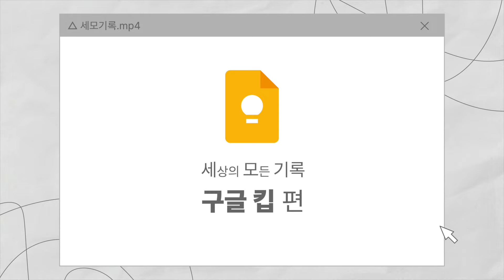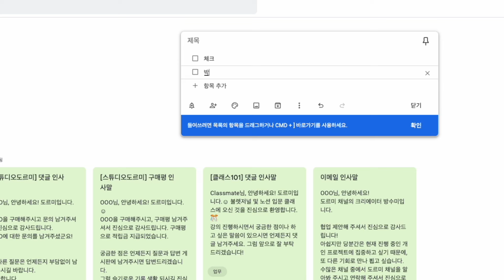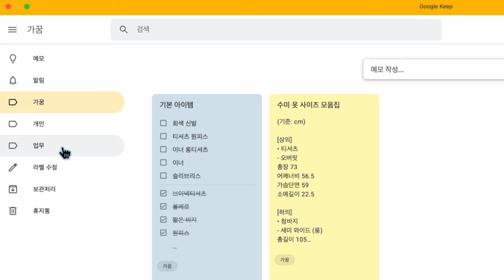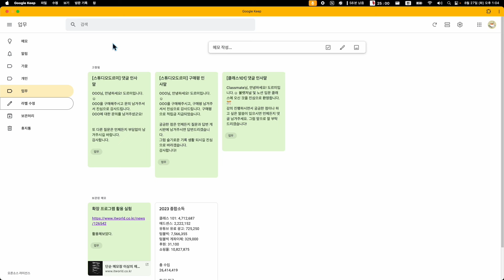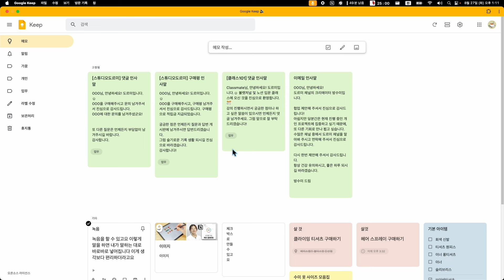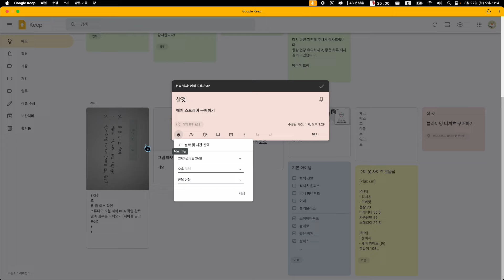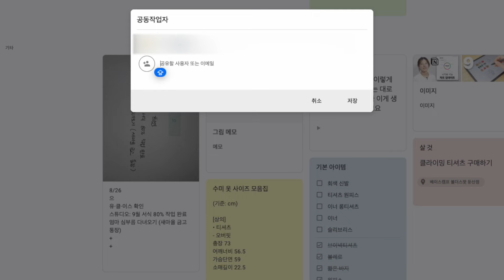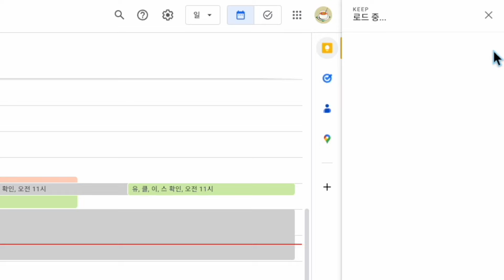세상 편한 구글의 공식 메모앱, 사용해봤습니다👍 | 세상의 모든 기록: 구글 킵 편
✿ 구글 킵 홈페이지

✿ 시간표
00:00 들어가기
00:08 영상주제
00:49 시작하기
01:08 기본 기능: 메모 작성, 보관
02:46 기본 기능: 라벨, 배경색
04:16 고급 기능: 이미지, 그리기
05:42 고급 기능: 음성메모
06:27 고급 기능: 시간, 장소 알림
07:21 고급 기능: 공동 작업자
07:49 고급 기능: 크롬 확장 프로그램
08:30 고급 기능: 구글 앱 연동
09:20 정리
09:44 추천하는 사람
10:11 마무리
11:03 나오기